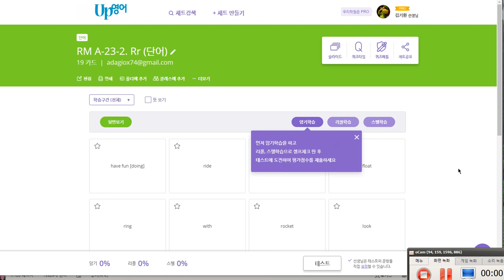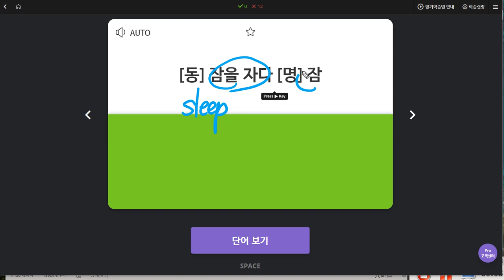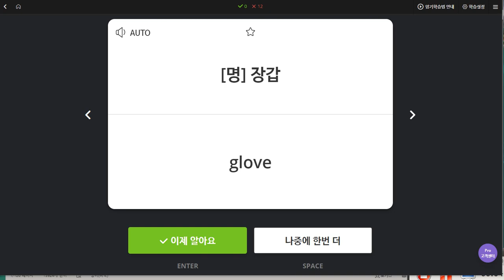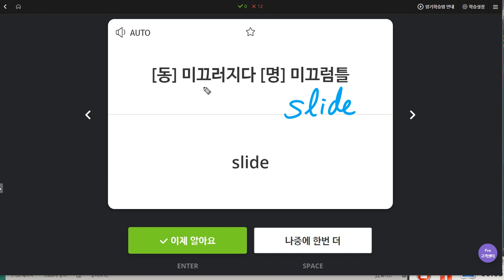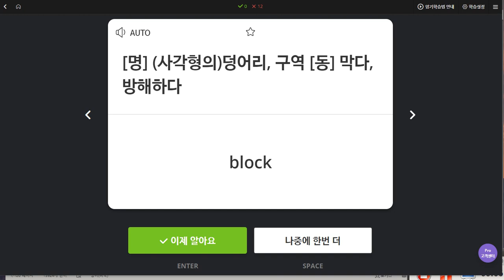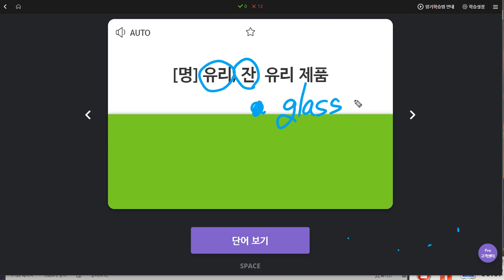김지호 2019 12 10 일대일